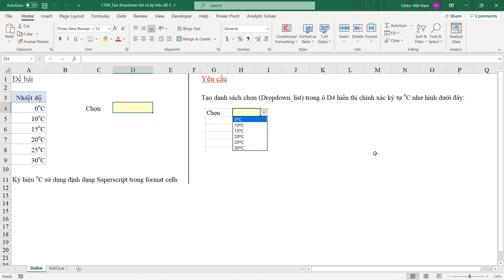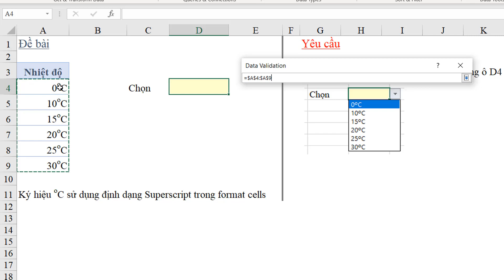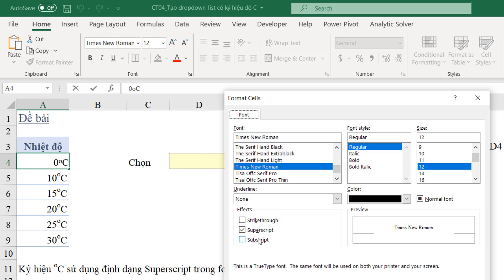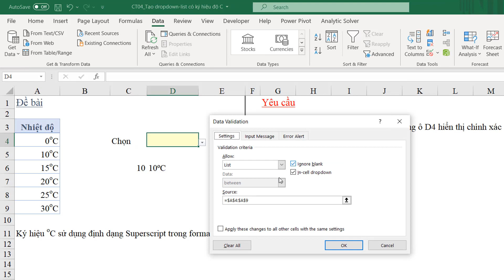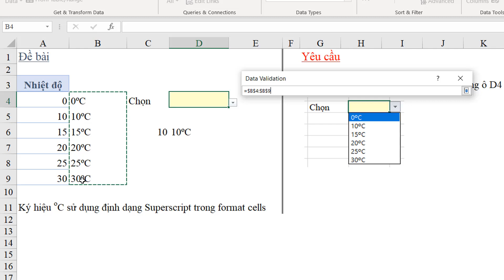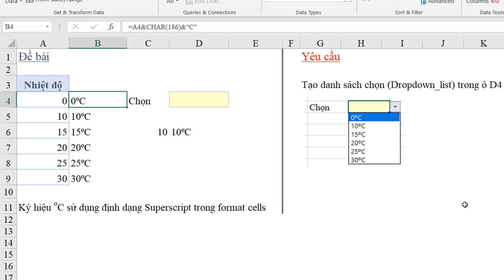Hướng dẫn tạo Listbox thông minh có ký tự đặc biệt trong Excel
Listbox trong Excel là một công cụ hữu ích hỗ trợ dân văn phòng tạo ra một bảng báo cáo tổng hợp chuyên nghiệp và thuận tiện cho việc theo dõi. Hôm nay, Tuyệt Đỉnh Excel sẽ hướng dẫn bạn cách tạo Listbox lọc danh sách có ký tự đặc biệt (VD: độ C) trong Excel. Cùng tìm hiểu ngay nhé!

✔️ Tham gia khóa học hệ thống toàn bộ kiến thức Excel và VBA tại đây

✌️ FOLLOW TUYỆT ĐỈNH EXCEL TẠI ✌️
© Bản quyền thuộc về TUYỆT ĐỈNH EXCEL, vui lòng không sao chép dưới mọi hình thức.